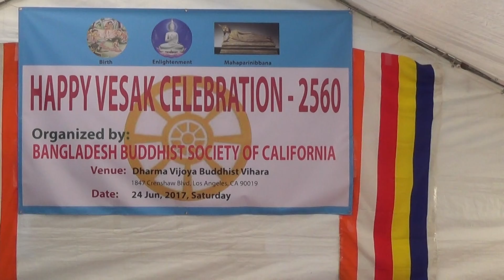Chata dhoro hey deyora- performance by Achol & Chapol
They have performed this beautiful dance on Vesak day celebration organised by BBSC , 24 June 2017.